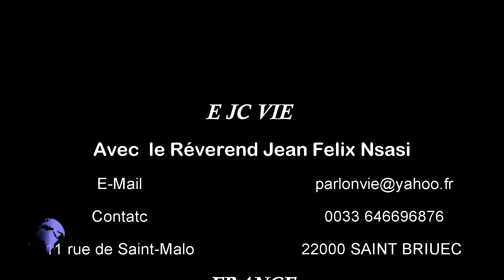DIEU EST LE MAÎTRE DES TEMPS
Le temps de Dieu ,Attendre le temps de Dieu ce n’est pas un temps perdu , Pendant ce temps, Dieu a permis des épreuves, des situations dramatiques et douloureuses, L'état d'esprit développé dans la société est le "tout de suite sans attendre" perdu beaucoup de temps en n'agissant pas selon les voies de Dieu ,